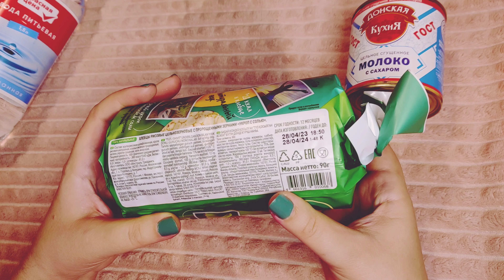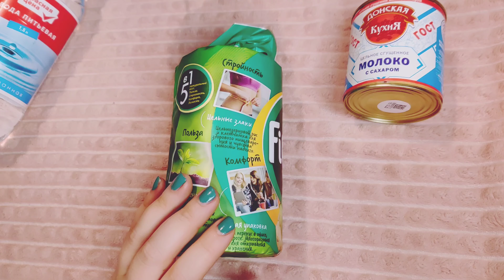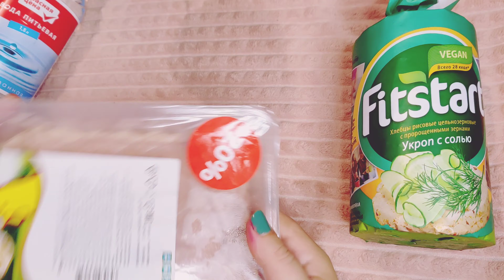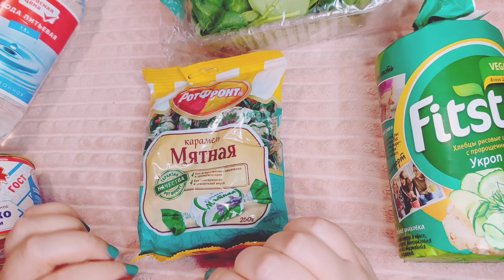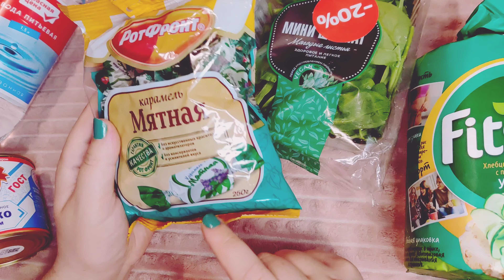Асмр💚ПОКУПКИ, ОБЗОР ЕДЫ В МАГАЗИНЕ💚 ШЕЛЕСТ УПАКОВОК, Мурашки (Шепот) | Asmr shopping,food review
Всем привет, мои хорошие добро пожаловать на ютуб канал ОльгушаАсмр, меня зовут Оля и в этом видео я пошуршу упаковками продуктов из разных магазинов, будет много шепота, релакса и расслабления.

Другие выпуски подкаста